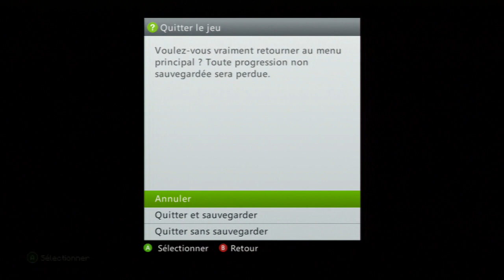Bikini Bottom sur Minecraft mon nouveau monde xD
AzaaR